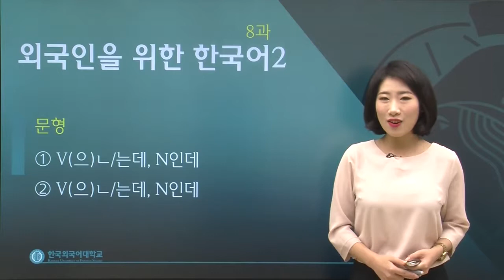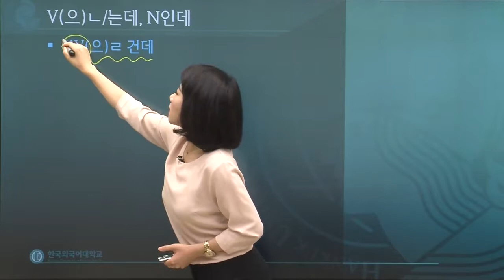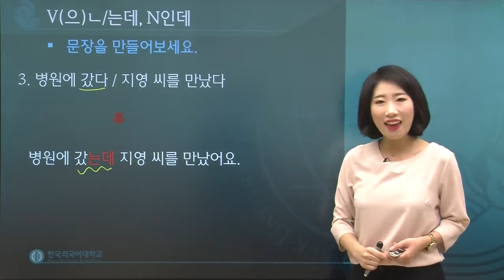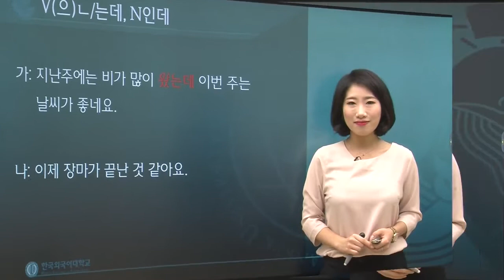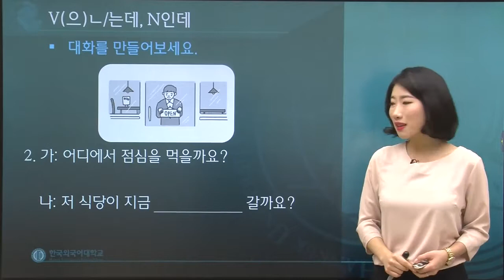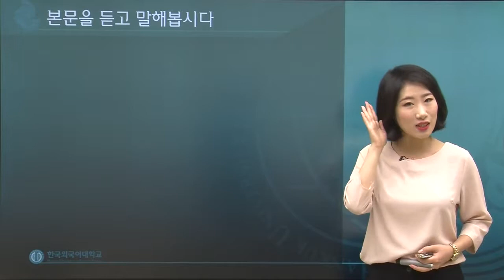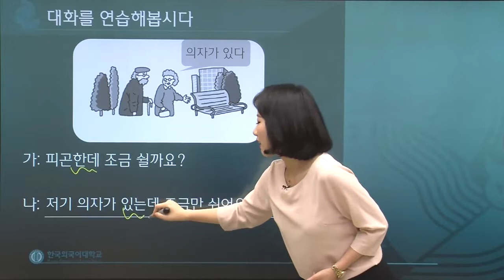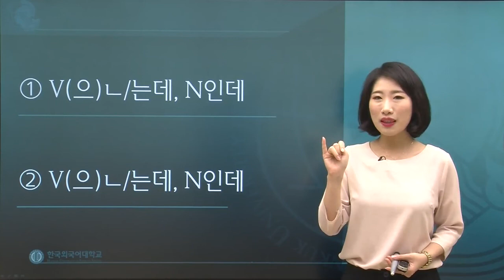한국어 2급 8과